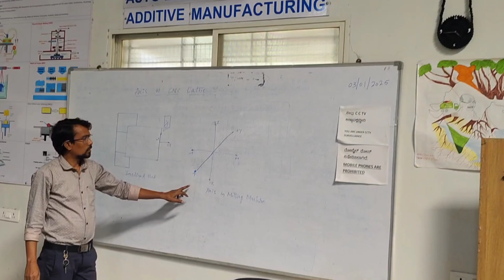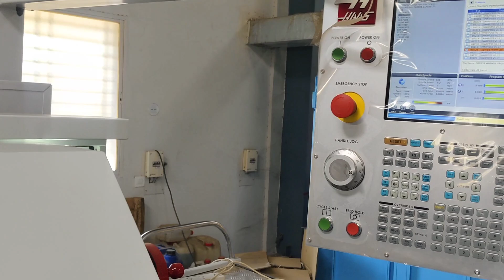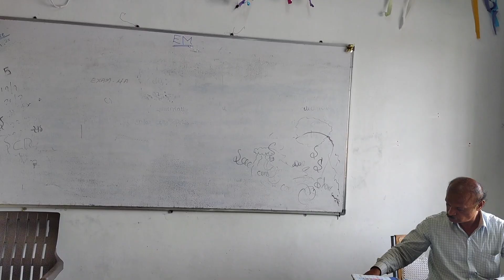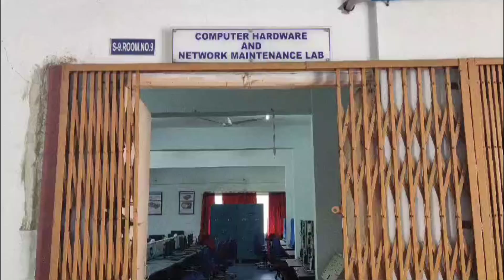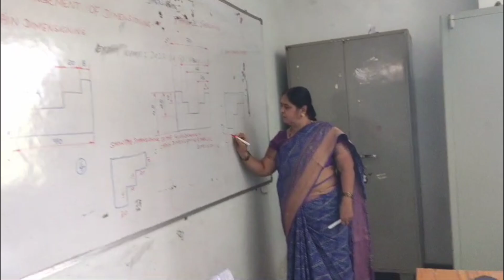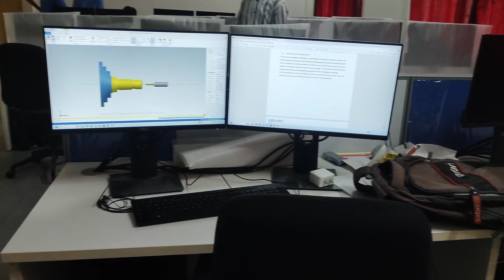Welcome to Skill knowledge at GITI Women Kalaburagi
In our College we run NCVT approved CTS Trades like: -
1. Electrician
2. Electronic Mechanic
3. Fitter
4. COPA
5. CHNM
6. Dress Making
Along with the above trades, we have Advanced technology that are provided and approved by NCVT DGT New Delhi under Upgradation Udyoga Project TATA TECHNOLOGY trades like: -
1. Mechanic Electric Vehicle (MEV-2 Year)
2. Advanced CNC Machining Technician (ACNCMT- 2 Year)
3. Basic Designer and Virtual Verifier (BD&VV- 2 Year)
4. Manufacturing Process and Automation Control (MPCA- 1 Year)
5. Industrial Robotics and Digital Manufacturing (ID&DM- 1 Year)
6. Arctician using Advanced Tool (AUT-1 Year)
Apart from above we organize Internship program, TOT Training, Short Term Course, IOT, Campus Drive, Job Mela, Apprentice, on 28th of this month we are organizing huge District Level Job Mela. So come and join hands together involve in this events make trainees to get selected in different companies.